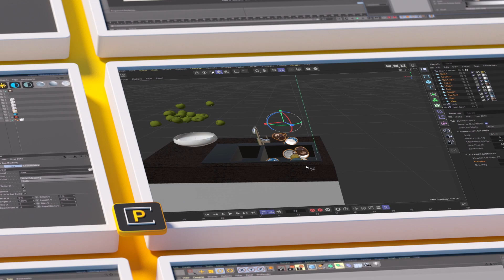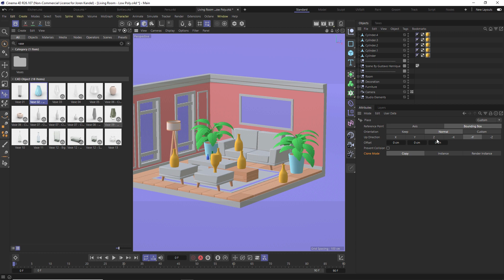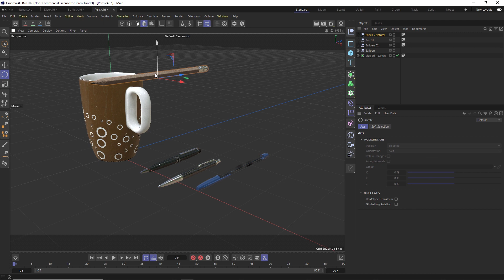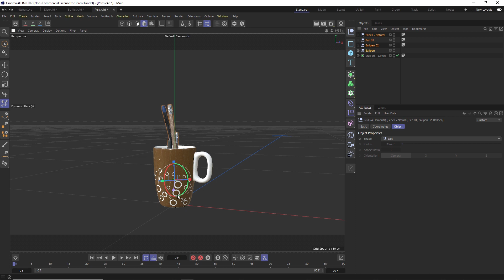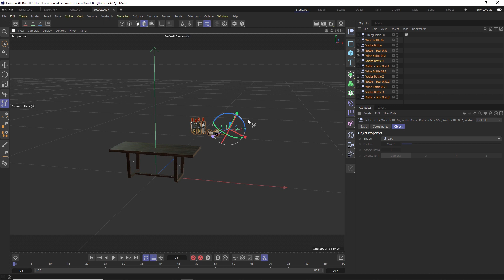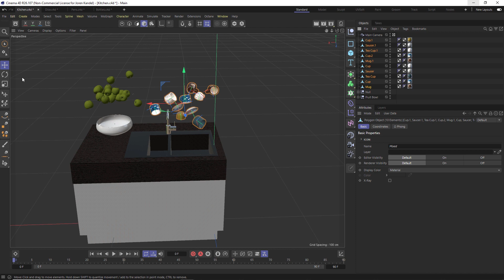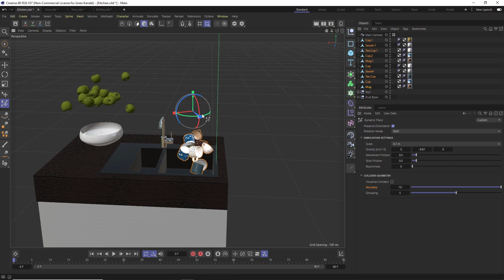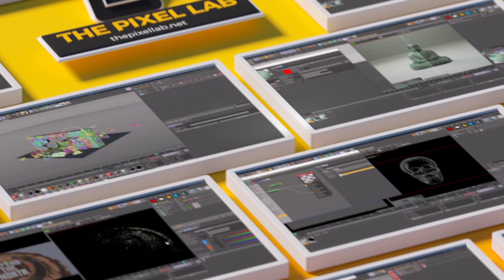C4D Tutorial: Place Tool and Dynamic Place Tool for Saving Time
In this tutorial I'll show how to use the Place Tool and Dynamic Place Tools in Cinema 4D to quickly put your objects exactly where you want them. If you're populating your scene, or need to create a random and organic placement for multiple objects, these tools will save you TONS of time. Get after it!